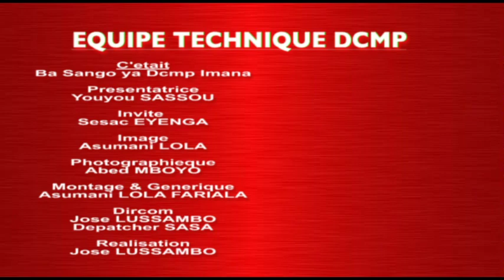URGENT DOSSIER FIFA ET CONOR EYE MABE TOLANDA NDENGE SUPPORTERS YA DCMP ALOBI BA VERITE TOLANDA